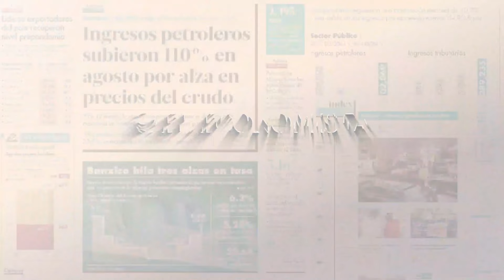Argentina: comedores populares no dan abasto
Los alimentos se encarecieron 48 % en Argentina a lo largo de diciembre, según el Instituto de Investigación Social Económica y Política Ciudadana. Por eso, cada vez más gente acude a comedores asistenciales.